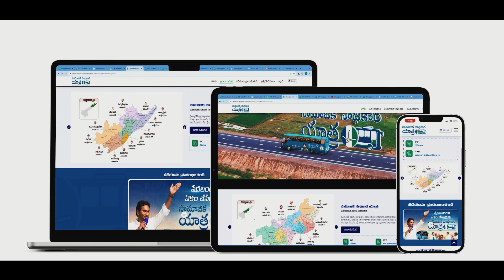సామాజిక సాధికార యాత్ర' అప్‌డేట్స్ కోసం మన వెబ్‌సైట్ 📱| Samajika Sadhikara Yatra Website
🚎 'సామాజిక సాధికార యాత్ర' ఎస్సీ, ఎస్టీ, బీసీ, మైనార్టీ వర్గాల సంక్షేమానికి నాలుగేళ్లలో జగనన్న రాసిన సరికొత్త చరిత్రను తెలిపే యాత్ర. సామాజిక సంక్షేమంపై వైఎస్సార్ కాంగ్రెస్ పార్టీ చూపించిన తిరుగులేని నిబద్ధత.

'సామాజిక సాధికార యాత్ర' లేటెస్ట్ అప్‌డేట్స్ కోసం మన వెబ్‌సైట్ 📱 ఇప్పుడే చూడండి.

సామాజిక సాధికారత కోసం వైఎస్సార్ కాంగ్రెస్ ప్రభుత్వం అడుగుల్లో కలిసి నడవండి.

ఇప్పుడే లింక్‌పై క్లిక్ చేయండి!